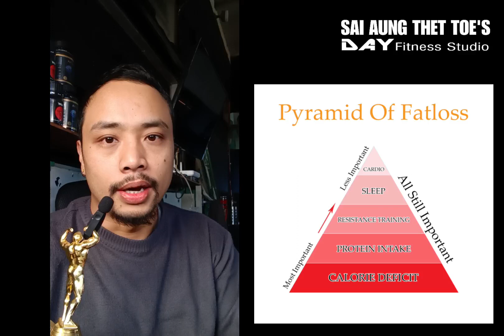Pyramid of Fatloss Part 5